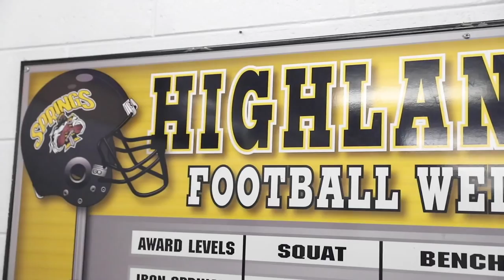Now the Season Begins Episode 4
Episode 4  "Now The Season Begins" This episode focuses on Highland Springs Coach Johnson instilling the importance of finishing the season strong. You will also meet DJ Goodwyn & Tavarus Short in this episode. In this episode you will also get an opportunity to meet the electrifying JV team for Highland Springs.

This is a 10 series documentary on the Highland Springs Springers out of Richmond, Va. They currently are on their quest to their 4th State Championship in 4 consecutive years.